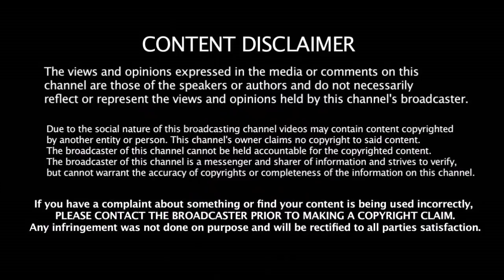2020 - இல் நிச்சயம் மும்பை அணி கோப்பையை வெல்லாது - மும்பை ரசிகர்கள் வெளியிட்ட தகவல்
2020 - இல் நிச்சயம் மும்பை அணி கோப்பையை வெல்லாது - மும்பை ரசிகர்கள் வெளியிட்ட தகவல்